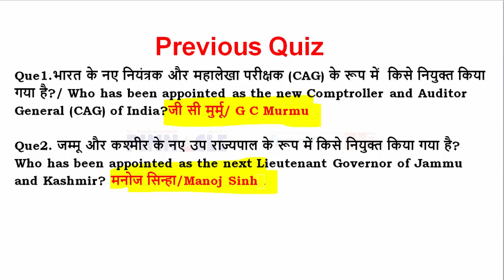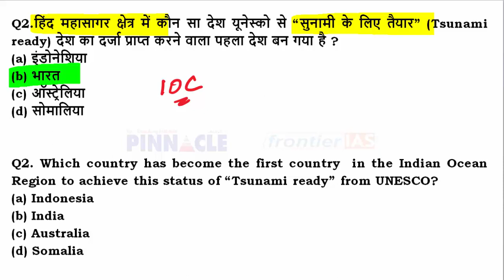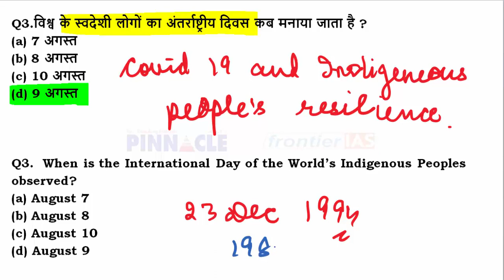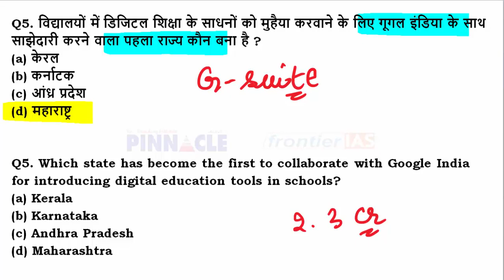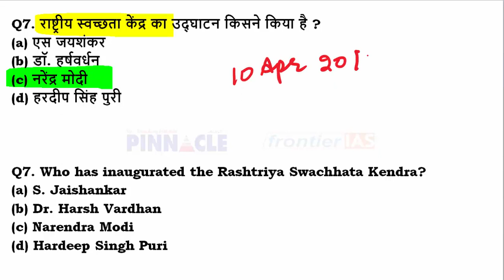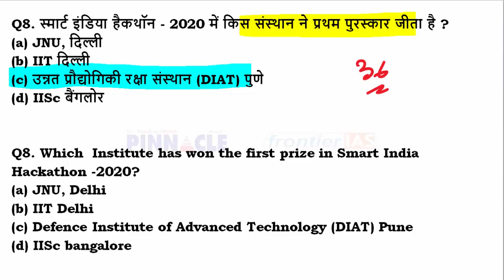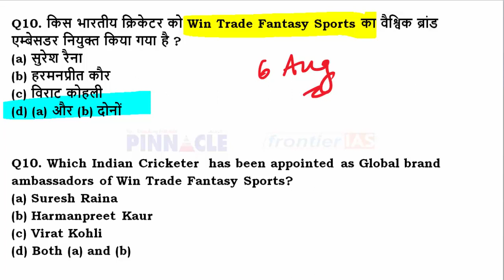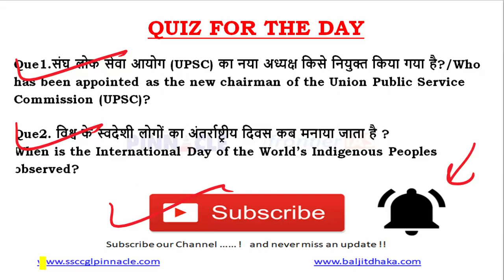Ep- 743 10th August 2020 hindi current affairs | daily current affairs